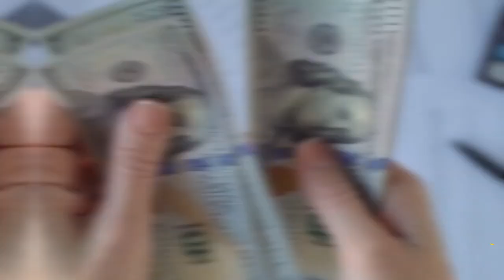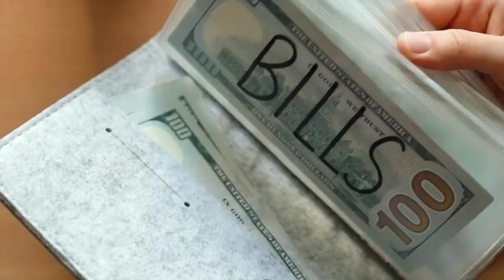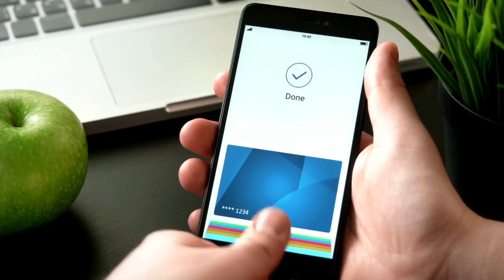Revealing the Dark Secrets of Travel Mistakes You Must Avoid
In this video, we will talk about some of the most common travel mistakes people make. We'll discuss things like packing wrong, not getting enough sleep, and not taking the right precautions for your health.

Do you want to avoid the same travel mistakes we've all made? Then watch this video and learn how to travel safely and successfully! We'll cover everything from packing to travel health precautions to ensuring you stay relaxed and enjoy your travels!
Discover "travel essentials" for frugal travelers and uncover the secrets to "traveling with no money" through Wallia's engaging and informative content. Whether you're a seasoned globetrotter or a newbie wanderer, Wallia's channel is your ultimate destination for budget-friendly travel experiences.

Want to turn your YouTube passion into a real income stream? Get started today and unlock your earning potential

Elevate your budget travel experience with Travelex Insurance, the affordable travel insurance you can count on. It offers economical coverage for unexpected travel issues and is ideal for cost-conscious explorers, making your journey secure without breaking the bank.

Unlock the best of your travel destination with The Sightseeing Pass, your ultimate key to exploring more for less. Perfect for adventurers and culture enthusiasts, this pass grants you access to various attractions and tours at a fraction of the cost.

Maximize your travel savings with CheapOair, the ultimate solution for budget travelers seeking value. CheapOair specializes in low-cost flights, hotels, and car rentals and helps you explore more while spending less.